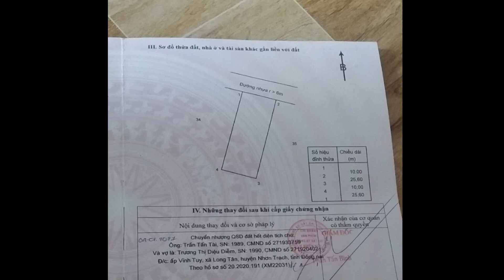🔴CẦN BÁN GẤP Đất Gần Chợ, Ủy Ban Xã Hòa Hưng, Huyện Xuyên Mộc | BĐS Quang Linh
CẦN BÁN GẤP Đất Gần Chợ
👉10x25,5m, có 50m2 thổ cư, giá 175 triêu/m ngang
👉Xã Hòa Hưng, H Xuyên Mộc, Tỉnh BRVT
☎️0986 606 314 Quang Linh tư vấn nhé.

- Xin chúc Anh Chị  thật nhiều sức khỏe , nhiều thành công và gặp nhiều may mắn trong cuộc sống nhé!